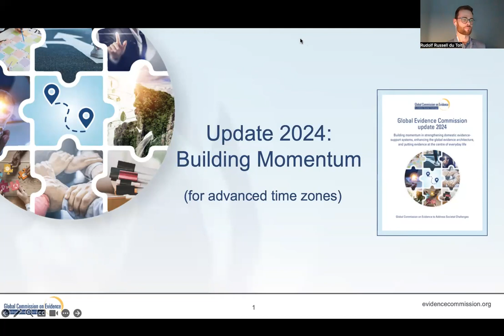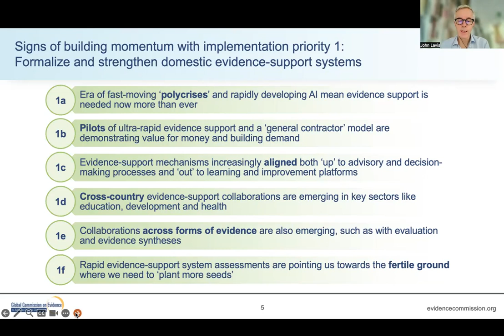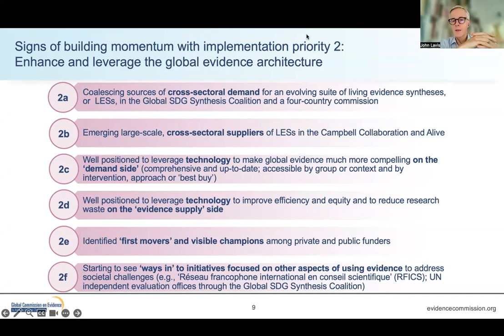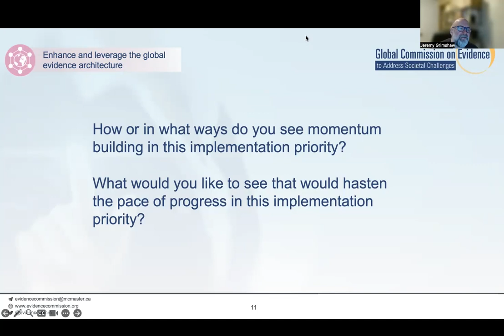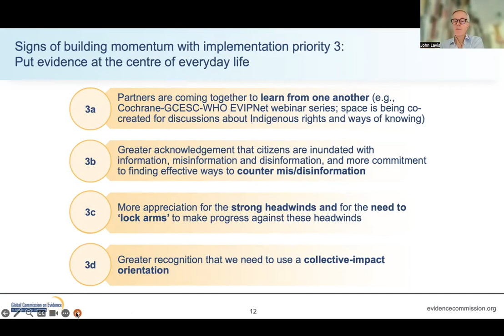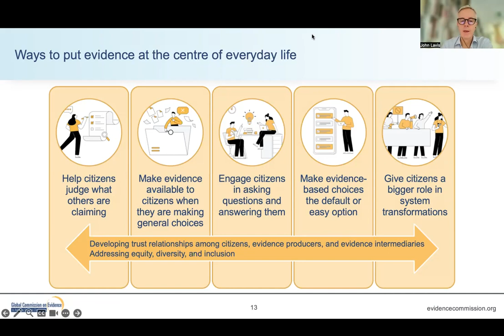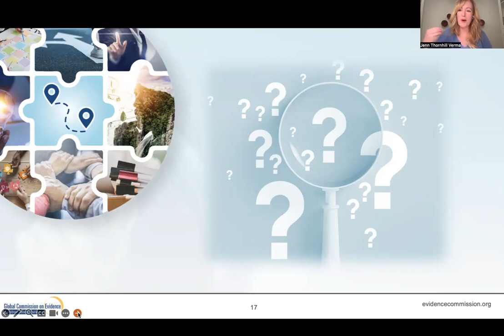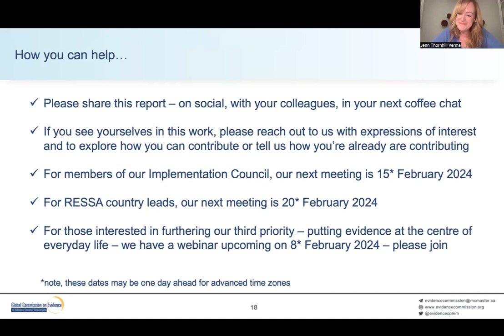Global Evidence Commission update 2024 (for advanced time zones)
Building momentum – that’s the theme of our upcoming launch of the Global Commission on Evidence to Address Societal Challenges’ update 2024.

This webinar featured a presentation by secretariat members to position the work of the Global Evidence Commission to date, with insights from members of the Implementation Council, Rapid Evidence-Support System Assessment (RESSA) Country Leads Group and Citizen Leadership Group. Together, we’ll show that momentum is building across implementation priority 1 (formalizing and strengthening domestic evidence-support systems) and implementation priority 2 (enhancing and leveraging the global evidence architecture), while the need to press ahead on implementation priority 3 (putting evidence at the centre of everyday life) has never been greater in a world facing increasingly complex societal challenges (backdropped by increasingly sophisticated efforts to mislead the public).